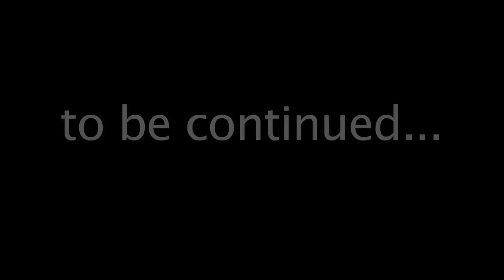Violince - Episode 1: Let the Violins Begin!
Violence - Ep. 1: Let the Violins Begin